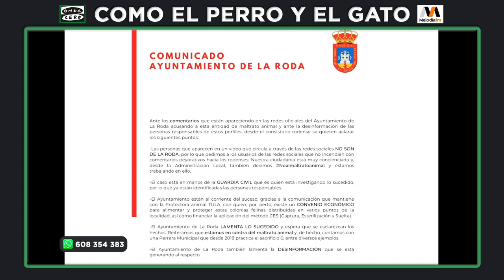Varios gatos de una colonia de La Roda mueren tras sufrir el de perros azuzados por sus galgueros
María Chicano, Presidenta de la Asociación Protectora Tula, nos explica en Como el Perro y el Gato cómo varios gatos de una de las colonias que gestionan en La Roda fallecieron tras sufrir el ataque de varios galgos que fueron soltados por sus propietarios en la zona donde habitan los felinos.